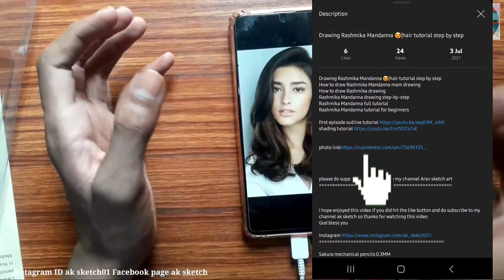Hair drawing// hair tutorial step by step// hair Drawing step by step for beginners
hey guys

I will draw this video realistic hair with charcoal pencils so till end the video

Sakura mechanical pencils 0.3MM
Artline pencils
Steadler pencils
Tombow Mono zero eareser
Ivory sheets
Brustro kneadable eareser
paper stump
Camline charcoal pack
Doms colour pencils
Apsara colour pencils

Electronic tools
Mic

cover the video
how to draw a hair
how to draw realistic hair
realistic hai tutorial
how to draw hair with charcoal
charcoal drawing for beginners
how to draw hair step by step
how to draw hair with charcoal pencils
how to draw hair
best hair tutorial for beginners
Hair drawing
Hair video
hair _drawing